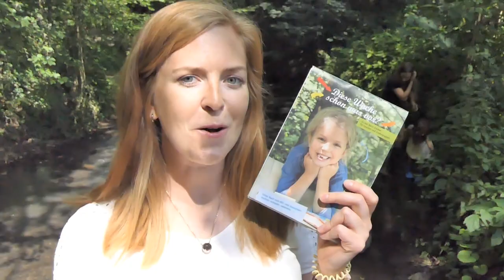Diese Woche schon was vor? Ein Kalender zum Mit- und Zusammenmachen, Anmalen, Sammeln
Das Leverkusener Umweltbildungszentrum NaturGut Ophoven erstellt 2019 einen besonderen Wochenkalender.

Dieser zeigt Familien und Kindergartengruppen 52 Wochen lang, was sie gemeinsam in der Natur erleben und lernen können.

Es gibt abenteuerliche, spannende und entspannte Ideen, die nichts kosten und für die man fast nichts braucht.

Dazu gibt es interessante Hintergrundinfos, wie man durch den Aufenthalt in der Natur die kindliche Entwicklung stärken kann.